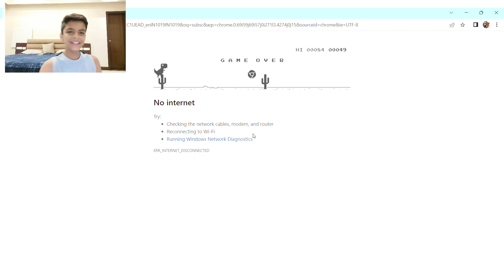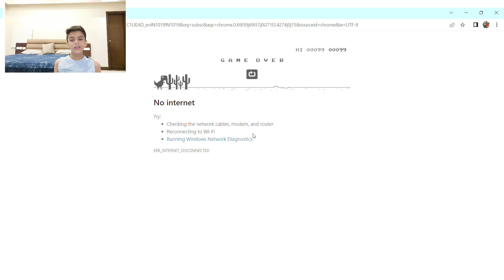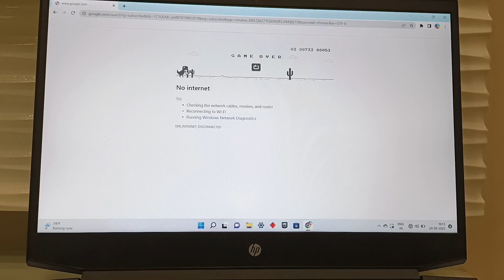Got GUINNESS WORLD RECORD! in Google's Dino Game💥 | Tech Brothers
Paste this on Console Tab in Inspection:
runner.prototype.gameRule=function (){}